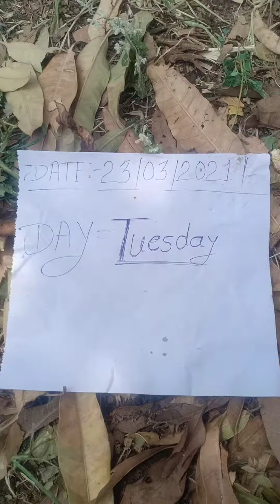lemon lifting guruji 9322592225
lemon lifting guruji